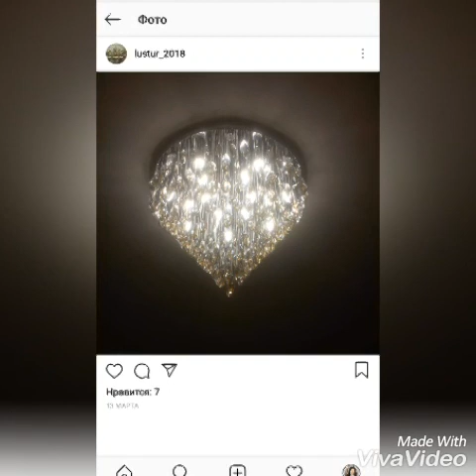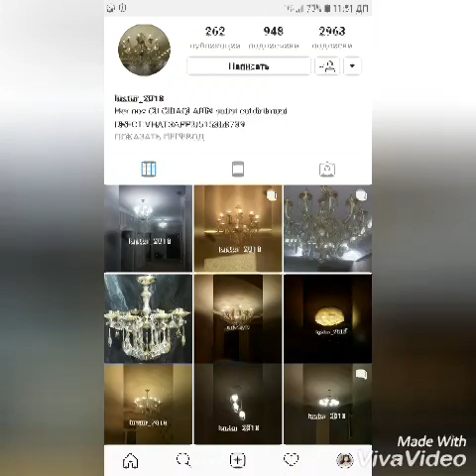Lüsturların Çılçıraqların Satışı Çatdırılması və Quraşdırılması.Lüstur 2018.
Lüstur 2018 İNSTAGRAM SƏHİFƏSİ